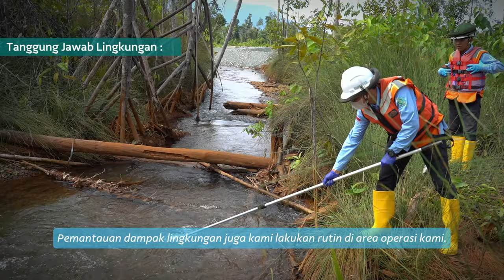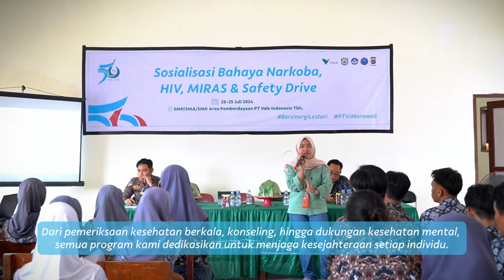Progres Proyek Pengembangan IGP Morowali hingga September 2024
Proyek pengembangan kami di Kabupaten Morowali (IGP Morowali) mencapai kemajuan signifikan dengan progres hingga 53 persen di kuartal ketiga 2024!

Proyek ini meliputi pembangunan infrastruktur penting seperti pelabuhan, jalan tambang, dan fasilitas kantor, dengan melibatkan kontraktor lokal. Selain itu, fasilitas pusat persemaian (Nursery) yang diproyeksi mampu memproduksi hingga 700 ribu bibit untuk reklamasi lahan juga mulai berjalan.

Di setiap tahap pembangunan, kami tetap berkomitmen pada keberlanjutan—melalui pemantauan lingkungan yang ketat, program pemberdayaan sosial, serta memastikan prioritas kesehatan dan keselamatan kerja.

Tonton video untuk melihat lebih jauh perkembangan terbaru IGP Morowali hingga September 2024.

Mari terus berkolaborasi, bersama untuk Bumi Tepe Asa Moroso!